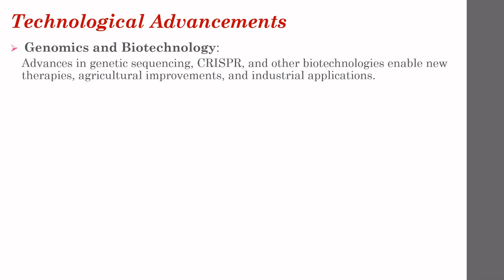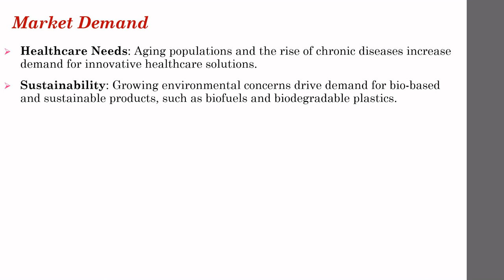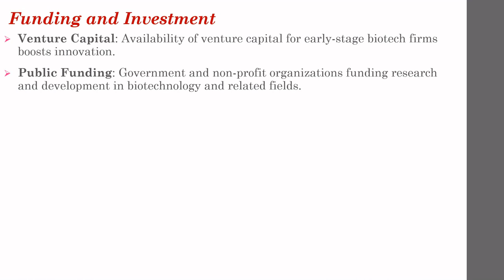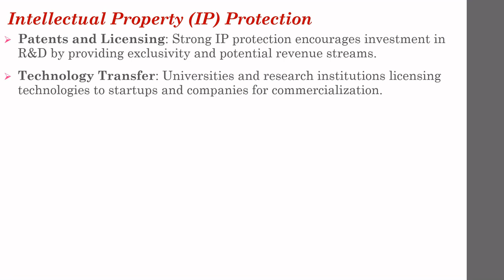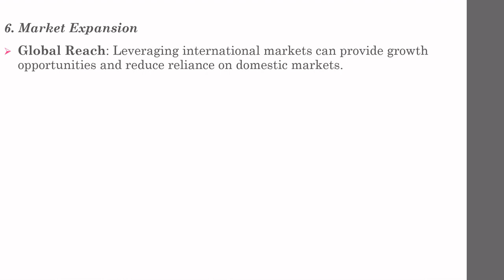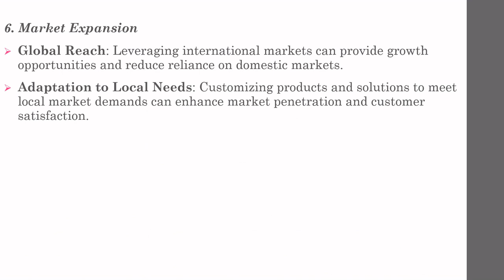Factors Shaping Opportunities for Innovation & Entrepreneurship